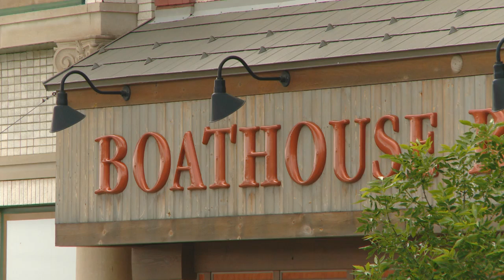Ely's Boathouse Brewpub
A preview of a story on the Boathouse Brewpub and Restaurant in Ely that will run in The Mesabi Daily News on Sunday, June 30, 2013.  Brewmaster Ben Storbeck tells of his passion for being a beer making "ambassador".  Reporter Angie Riebe will have Sunday's story, featuring photos by Mark Sauer.